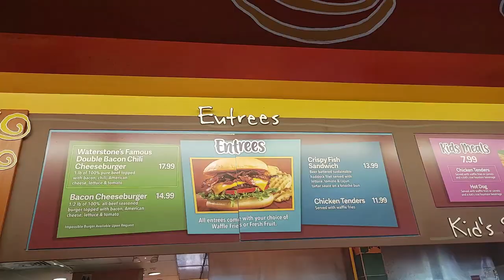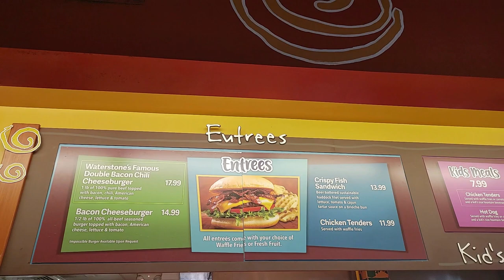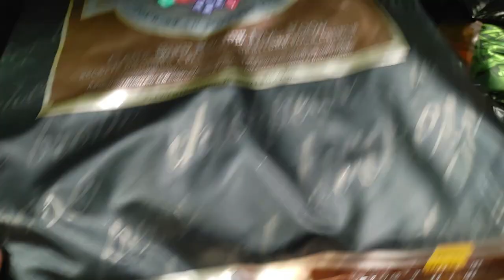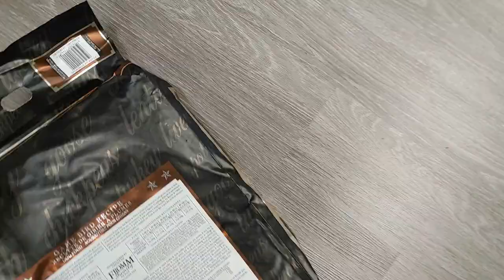Hales Of A Flood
Today's adventure takes us to Aquatica in Orlando Florida. We are joined by George from @WhatTheHales her brother George George from @TakingARizk. and her son Joey. We had an awesome time until it started storming and the park flooded! It turned out to be a pretty crazy day!

Raptor Adventures
Suite #299
14391 Spring Hill Drive

Canon G7X: